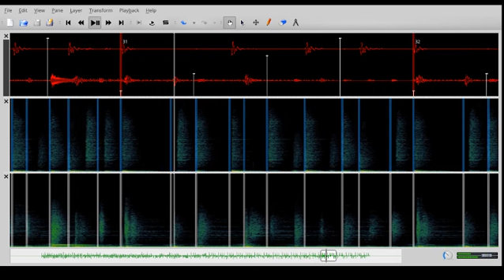1ch trace drum
2ch melody & drum